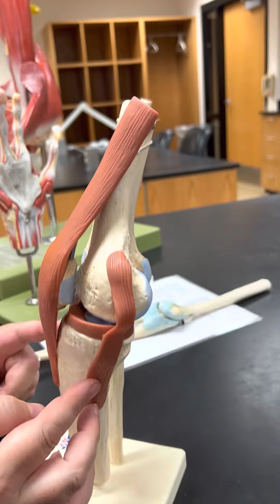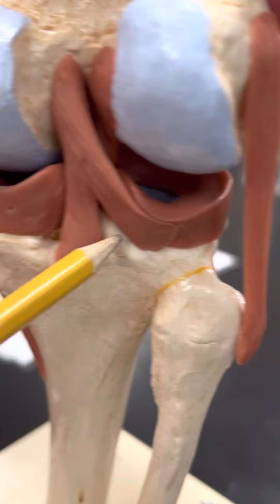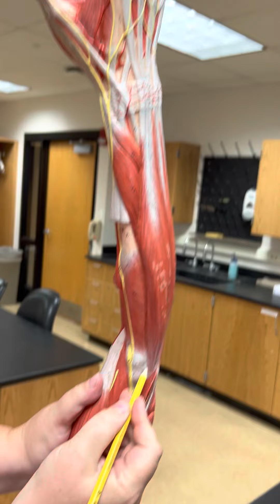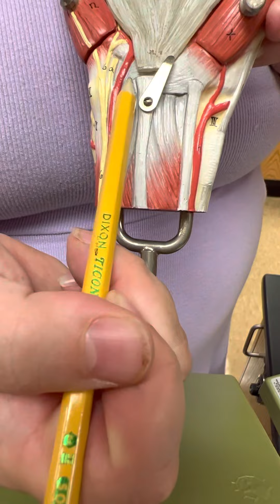Anatomy & Physiology Lab: Musculoskeletal Connective Tissue Structures